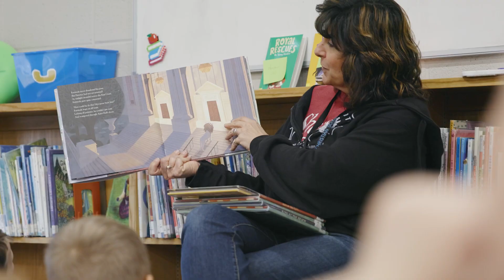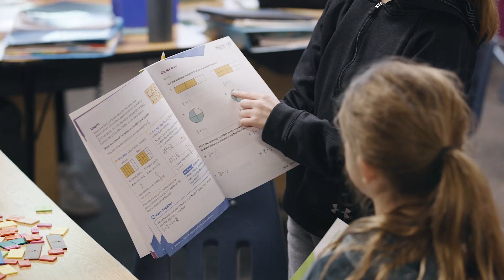West Side Christian School Turns 140 Years Old!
To celebrate 140 years of West Side Christian School, we asked students, parents, alumni, former and present staff, and our administration about the continuing work and mission of the school. We can see, even today, God’s faithfulness in the past, His work in the present, and look forward to the future with hope.

Continue to join us in celebrating this journey of 140 years!